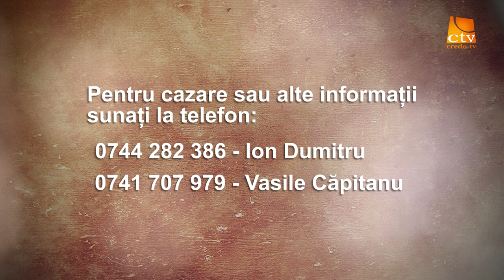Promo Conferinta Sinaia - Rugul Aprins Toflea